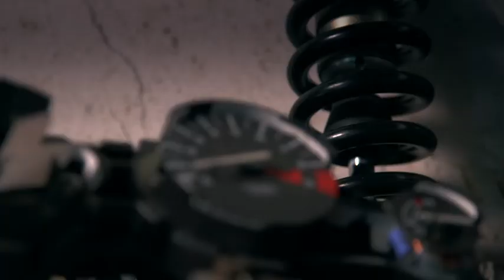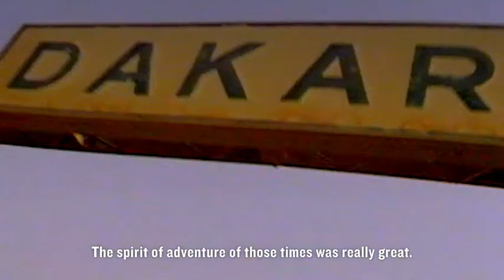Honda True Adventure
2015 True Adventure film, Episode 1 / The Dream Now Available